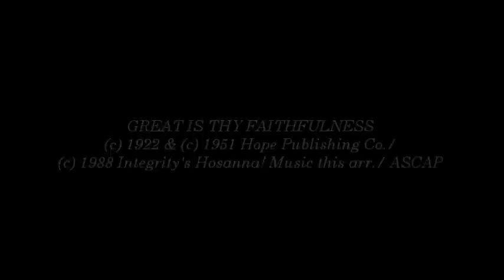Don Moen- Great Is Thy Faithfulness! (Hosanna! Music)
SONG # 1016

LYRICS & MUSIC: THOMAS O. CHISOLM, WILLIAM M. RUNYAN

RECORDED LIVE AT: COVENANT CHURCH OF MOBILE, MOBILE, ALABAMA

ALBUM: STEADFAST LOVE

HMD016